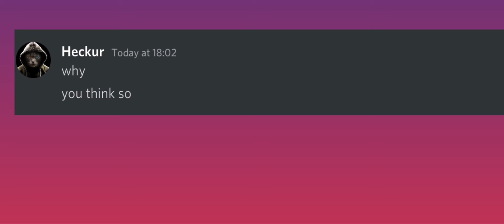When a stranger try to trick you